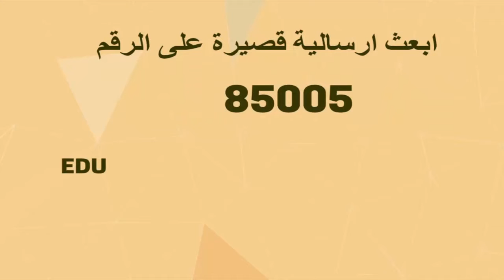Présentation du CNTE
Une visite du local du Centre et des projets réalisés